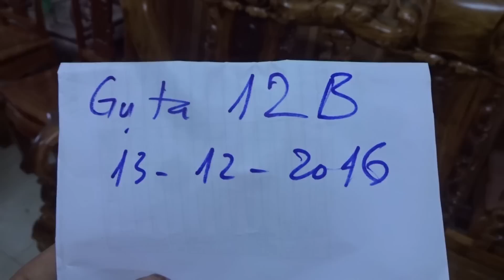Bộ ghế gụ ta Quảng Bình, mã12B, 13-12-2016, Đồ Gỗ Đức Hiền